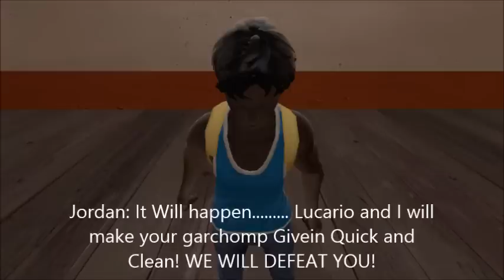The Great Pokemon Adventure! - Episode 5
Best Episode So far!